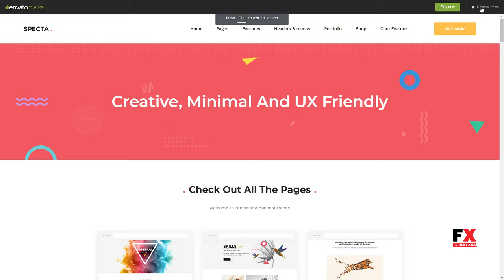Specta - Multipurpose Portfolio WordPress Theme Purdie Donny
Columns 3

 Layout Responsive

 Tags agency, business, clean, corporate, creative, digital agency, flat, marketing, minimal, modern, multipurpose, portfolio, seo, seo agency, start-up